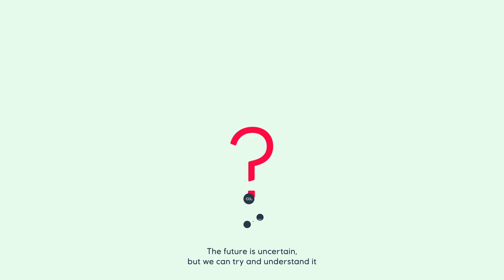Equinor Energy Perspectives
The world needs more energy, but demand is being driven by economic and population growth. This energy improves lives and living standards around the world, but it comes with consequences in the form of greenhouse gas emissions. Emissions must be reduced, and the energy world is changing rapidly.